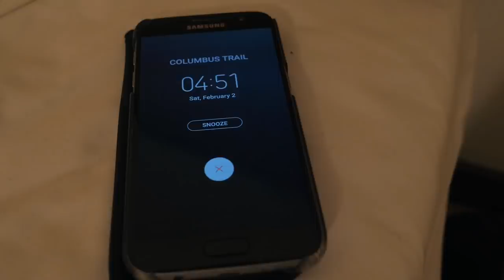Grande Aventura na Ilha de Santa Maria | VLOG#102 | Columbus Trail 2019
Desde a Ribeira de Maloás à Baía de São Lourenço, Poço da Pedreira, Pico Alto, Barreiro da Faneca e muito mais, tudo isto na Ilha de Santa Maria - Açores!